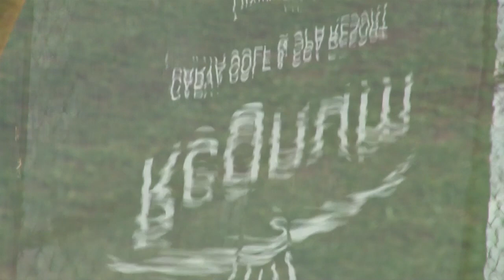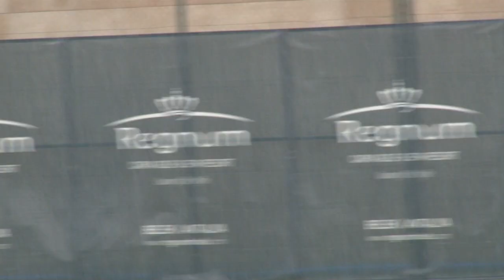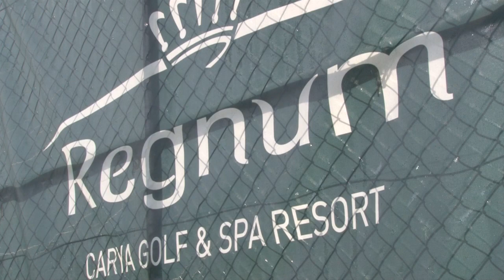«Анжи». Свидание с Премьер-лигой